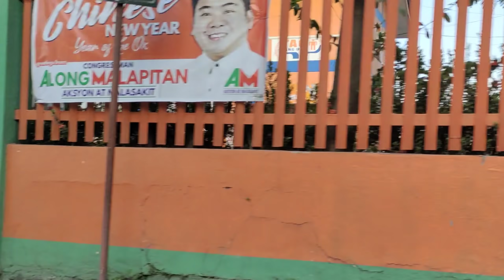SA SOBRANG BILIS TSINELAS NAITAKBO IMBES NA KALAPATI !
KALAPATING DAGIT
BATANG FANCIER
KALAPATING PANGKARERA
KARERANGKALAPATI
STREET RACE
STREET FIGHT
KULUNGAN NG KALAPATI
MAMAHALING KALAPATI
BATANG FANCIER
KALAPATI PAMASKO
PAKYAW KALAPATI
KALAPATING MAY BALELENG
ARRANQUE PETSHOP
BATANG LOFTMAN
CHAMPION FANCIER
NEWBIE FANCIER
BETERANONG FANCIER
FANCIER
PIGEON
DOVE
RACING PIGEON
PIGEON WORLD
KARERA
KALAPATI
PANGKARERANG KALAPATI
DAGIT NA KALAPATI
DAGIT
NETOY
AGRITV
ALAGANG MAGALING